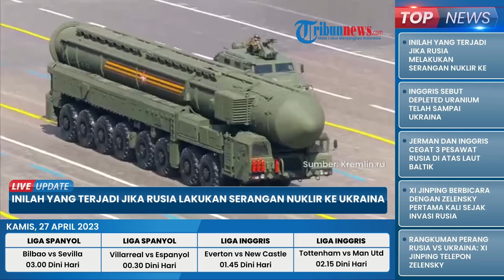Mengerikan! Ini yang akan Terjadi jika Rusia Lakukan Serangan Nuklir ke Ukraina, Mirip Bom Hiroshima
TRIBUN-VIDEO.COM - Dampak yang akan terjadi jika Rusia melakukan serangan nuklir ke Ukraina diperkirakan akan sangat mengerikan.

Para ahli mengungkapkan, sangat sulit untuk memprediksi secara spesifik serangan nuklir Rusia di Ukraina.

Apalagi Presiden Rusia Vladimir Putin tidak benar-benar dalam posisi untuk menggunakan senjata nuklir dalam perang Ukraina.

Meskipun sulit ditebak, kemungkinan penggunaan senjata nuklir oleh Rusia tetap ada dalam perang melawan Ukraina.

Jika opsi penggunaan senjata nuklir benar-benar jadi pilihan, para ahli menilai, dampak yang ditimbulkan sangat mengerikan.

Dikutip dari laman Forbes, Dr Rod Thornton, pakar keamanan di King's College London, mengatakan, senjata nuklir taktis jauh lebih kecil daripada hulu ledak strategis jarak jauh yang dirancang untuk menghancurkan kota.

Namun, kekuatannya relatif sama dengan bom atom seberat 15 kiloton yang dijatuhkan Amerika Serikat (AS) di Hiroshima, Jepang.

Sebagai perbandingan, senjata taktis terbesar bisa sebesar 100 kiloton, sedangkan 1 kiloton sama dengan 1.000 ton TNT.

Dampak dari serangan nuklir sangat bergantung pada jenis senjata apa yang digunakan, bagaimana dan di mana senjata itu digunakan dan kondisi pada saat itu.

Ia juga mengatakan, bahkan bom nuklir paling ringan dapat berdampak sangat luas dengan radiasi dari ledakan menyebabkan masalah kesehatan jangka panjang.

Selain itu jatuhnya radioaktif bisa mencemari lingkungan dan kemungkinan akan menyebar ke seluruh Eropa dan Asia.

“Bahkan, bom nuklir paling ringan dapat memiliki konsekuensi yang luas, dengan radiasi dari ledakan menyebabkan masalah kesehatan jangka panjang bagi para penyintas. Kejatuhan radioaktif akan mencemari lingkungan dan kemungkinan menyebar ke seluruh Eropa dan Asia,” kata Thorton dari laman Forbes, Rabu (26/4/2023).

Menurut Dr Manisha Chaurasiya, Asisten Profesor Departemen Ilmu Politik Perguruan Tinggi Wanita Lady Shri Ram, Universitas Delhi, mengatakan bahkan senjata nuklir terkecil pun berpotensi mengakibatkan korban yang signifikan dan efek jangka panjang.

Di Hiroshima, Jepang, bom dengan kekuatan 15 kiloton diperkirakan telah menewaskan hingga 146.000 orang.

Padahal hulu ledak senjata nuklir modern memiliki kekuatan penghancur maksimum 1.000 kiloton.

Area langsung dari ledakan nuklir diperkirakan relatif sangat berbahaya akibat radiasi.

Kilat yang intens diikuti oleh bola api besar dan gelombang ledakan yang dapat melenyapkan bangunan dan benda lain selama beberapa kilometer.

Namun, Dr Chaurasiya mengatakan, Putin saat ini tidak dalam posisi untuk menggunakan senjata nuklir.

“Mengingat pengalamannya sebagai pemimpin politik, dia sangat menyadari bahwa penggunaan senjata nuklir berarti menyerahkan alat tawar-menawar yang penting,” ujarnya.

Hal senada juga disampikan Sekretaris Jenderal NATO Jens Stoltenberg.

Dia memperingatkan konsekuensi parah bagi Rusia jika menggunakan senjata nuklir di Ukraina.

Serangan nuklir pembalasan mungkin terjadi tetapi akan menandai eskalasi yang dramatis dan berbahaya.

Yang lebih mungkin adalah tanggapan NATO yang “menghancurkan” dengan menggunakan senjata konvensional.(*)

Video Editor : Yogi Putra